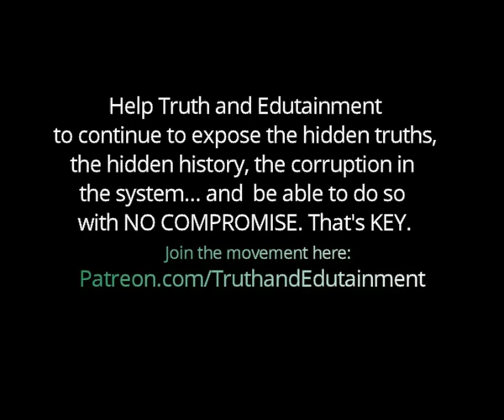Moments after the Murder of Botham Shem Jean by Dallas Police Woman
Below are links that give you all the information and status of this case. This was cold blooded MURDER.

1. 5 fast facts you need to know

2. Heartbroken Mother wants Justice

3. The Mother is already saying "I forgive her". smh

4. Saint Lucia vigil planned

6.  The Lawyer on the case

If you appreciate and enjoy the efforts of Truth and Edutainment, please help out by joining